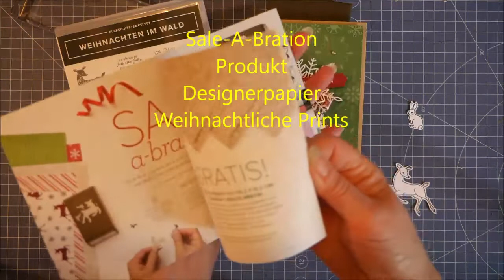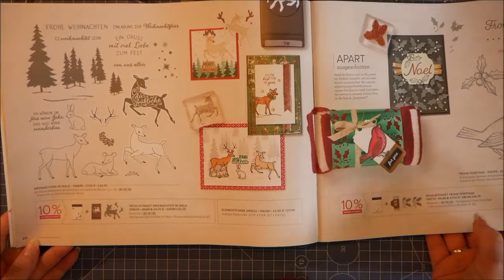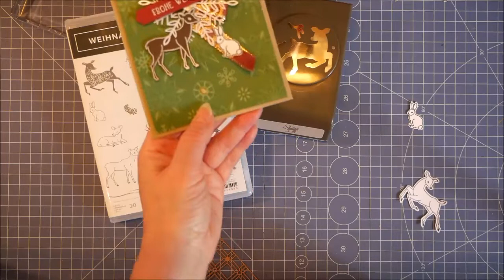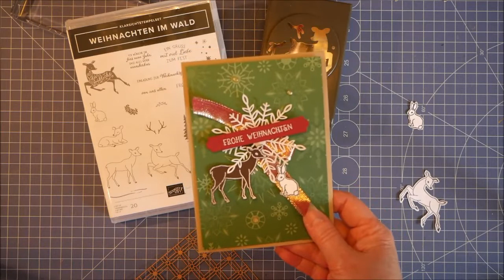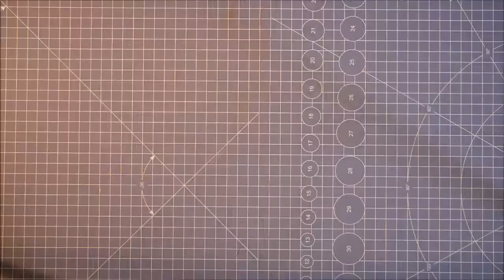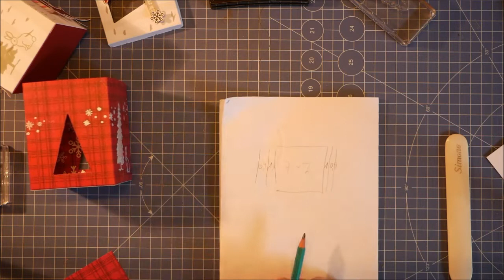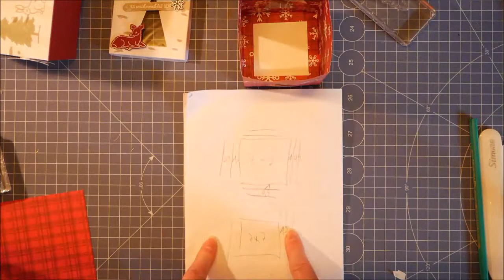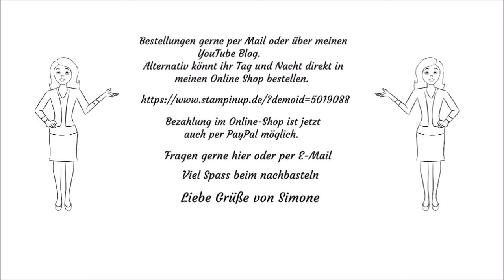Weihnachten im Wald Loves2stamp simone stempelt 2021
Damit du keine Videos verpasst folge doch einfach mein Kanal und über eure Empfehlung und einen positiven Daumen meines Kanals und einen Besuch auf der Webseite würde ich mich sehr freuen.

Verwendete Produkte:

Produktpaket Weihnachten im Wald,
Sale-A-Bration Designerpapier Weihnachtsliche Prints,
Spezialpapier Glamour, Stanzform Glasglocke,
Stanzform Dreiecke,

Stempelkissen Espresso und Saharasand,
Geschenkband Schöne Kunst in Gold,

Zauberhafte Schimmersteine,
Reinigungsprofi, Transparente Blöcke, Mehrzweck-Flüssigkleber Tombo,
Papierschere, Papierschneidemaschine,

Bestellungen gerne per Mail oder auch über meinen Blog.

Oder ihr geht direkt in meinen Online Shop das geht Tag und Nacht mit Kreditkarte oder Paypal.

Viel Spass und liebe grüße von
Simone